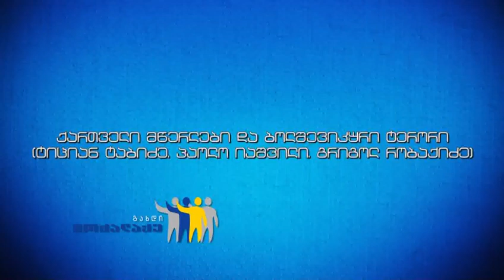ქართველი მწერლები და ბოლშევიკური ტერორი ტიციან ტაბიძე, პაოლო იაშვილი, გრიგოლ რობაქიძე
კახა ჯამბურია - ქართველი მწერლები და ბოლშევიკური ტერორი (ტიციან ტაბიძე, პაოლო იაშვილი, გრიგოლ რობაქიძე)